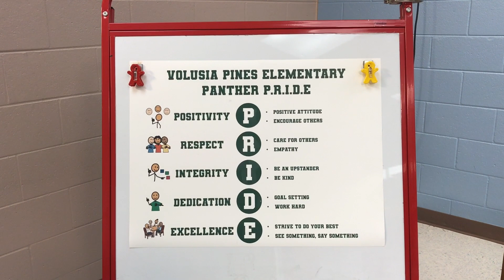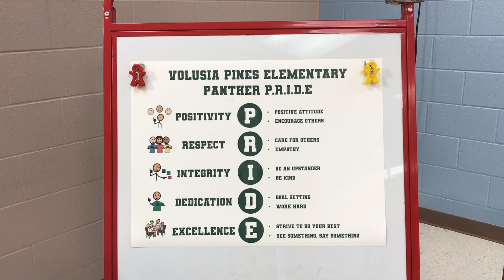Friday May 10 2024